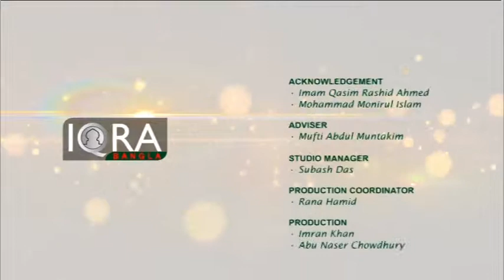Youth Hour with Ishaque Uddin. Topic: Strengthening Families 06042017 Part 3